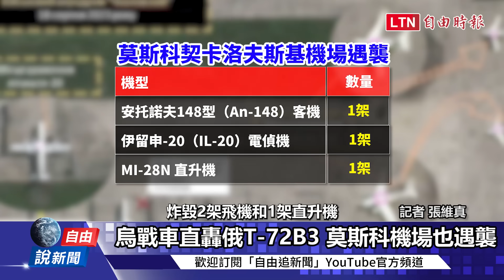自由說新聞》烏俄戰車互轟畫面曝！西方加碼軍援大禮包「這國」卻喊卡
烏俄戰爭
【看更多報導】
莫斯科機場遇襲 2架飛機、1架直升機遭炸毀

俄製無效？ 俄軍持反無人機系統 最終反遭擊殺

俄烏戰爭是後勤戰！ 北約秘書長：烏克蘭亟需防空系統

台灣能幫忙！救護車、消防車捐烏克蘭 48台運抵波蘭